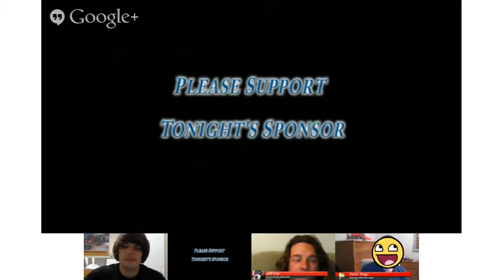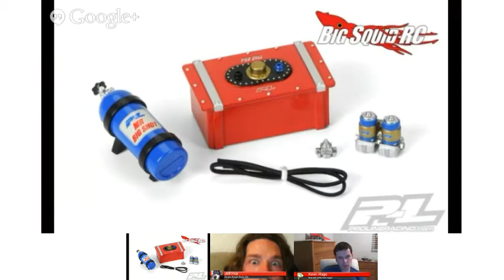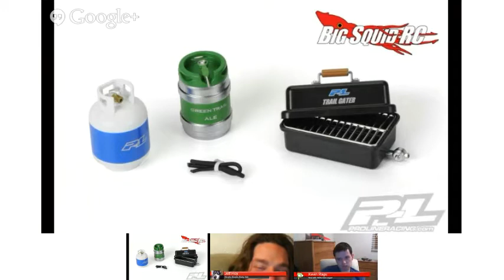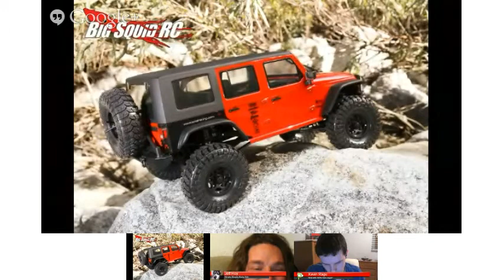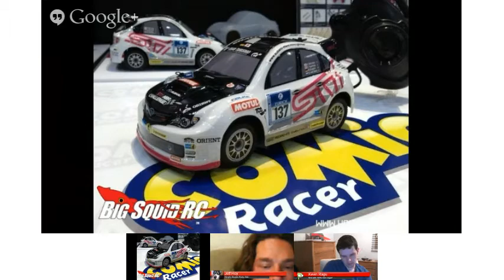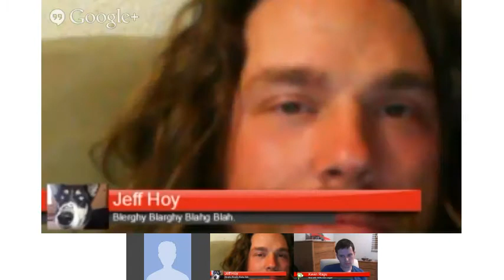Big Squid RC Live - Show #25